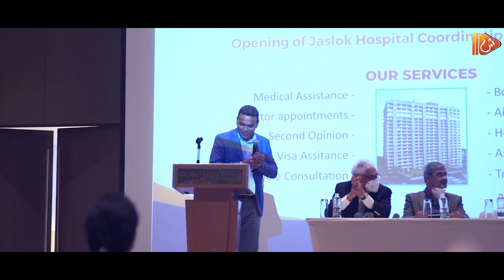مستشفى جاسلوك يدشن أول مركز تنسيق طبي في سلطنة عمان